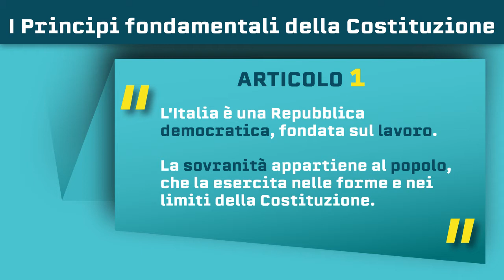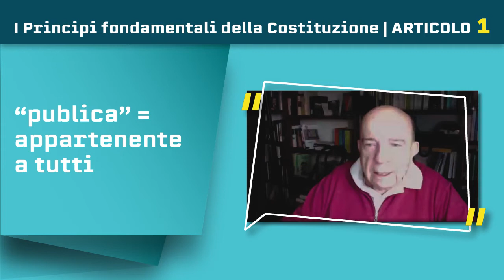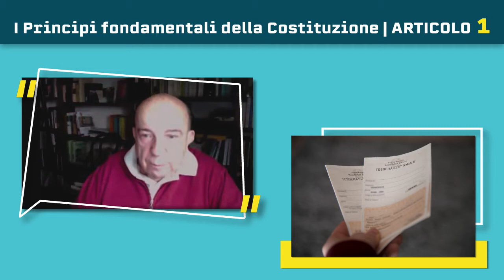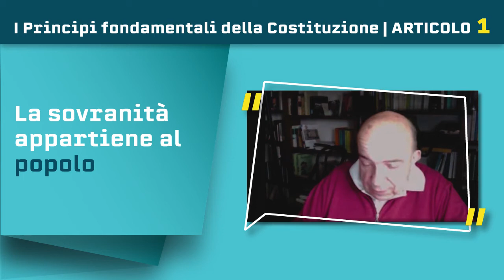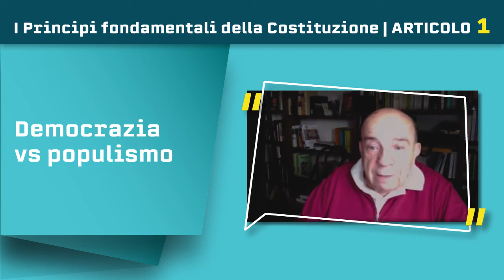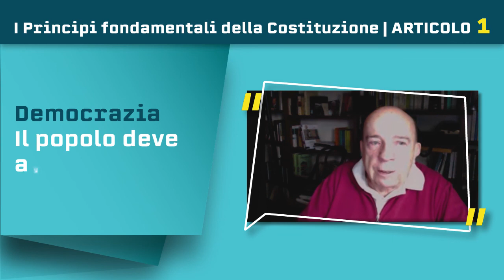Gustavo Zagrebelsky - Commento all'articolo 1 della Costituzione